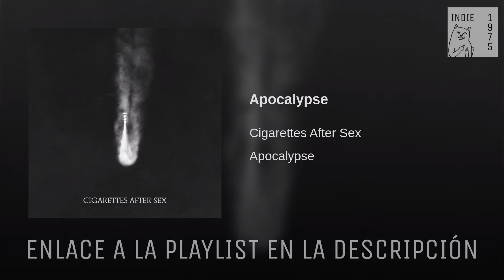Una playlist sad #1 | Indie 1975